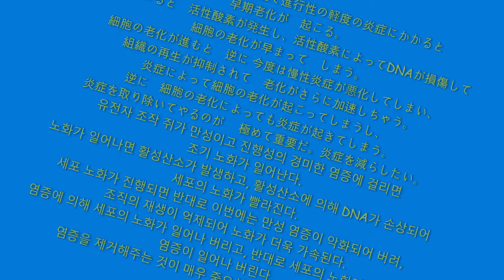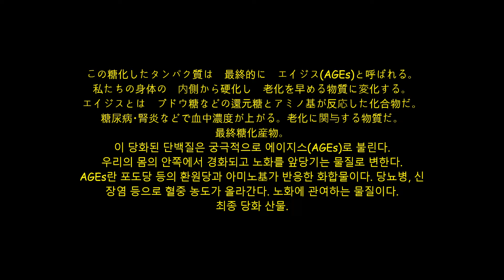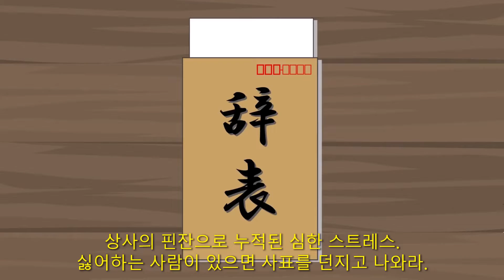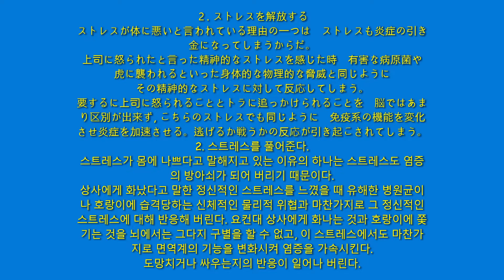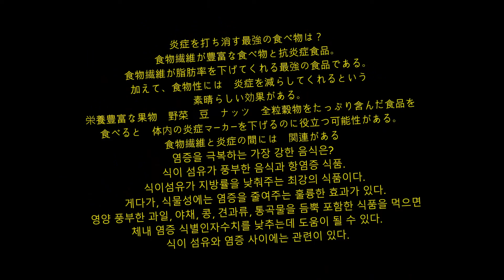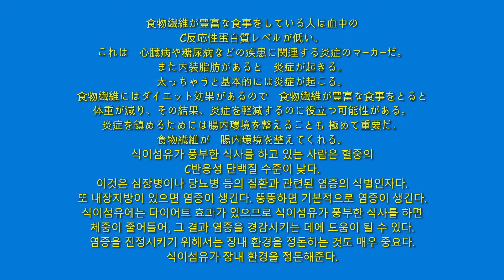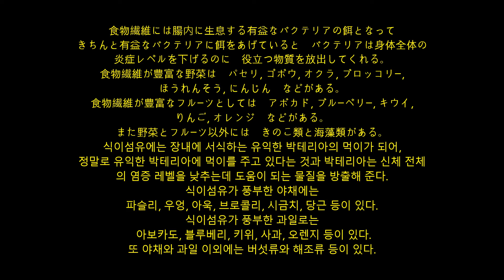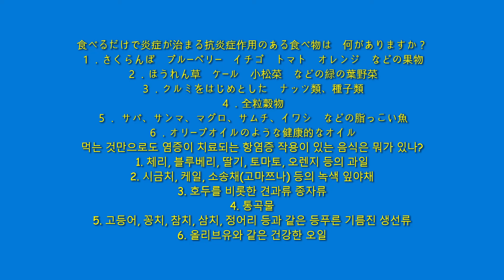이제는 하기 싫은 것(사람)은 하지 않아도 되고 안 만나도 된다. 스트레스, 염증, 노화, 심근경색, 뇌경색, 암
노화하지 않는 사람의 특징은 몸의 만성적인 염증 수준이 낮다.
노화가 일어나면 활성산소가 발생하고, 활성산소에 의해 DNA가 손상되어 세포의 노화가 빨라진다.  세포 노화가 진행되면 반대로 이번에는 만성 염증이 악화되어 버려, 조직의 재생이 억제되어 노화가 더욱 가속된다. 염증에 의해 세포의 노화가 일어나 버리고, 반대로 세포의 노화에 의해서도 염증이 일어나 버린다.

염증을 극복하는 가장 강한 습관은? 구체적인 염증 대책은?
제대로 영양이 들어 있는 식사라든가, 정기적으로 운동이라든가, 제대로 수면 시간을 취하는 것 등의 당연한 것도 체내의 염증 레벨을 낮추기 위해서는 매우 중요하지만 그런 당연한 것은 여기에서 다루지 않는다. 여기에서는 가능한 한 생소한 것들 3종류를 모아 보았다.
1. 당화 스트레스를 없앤다.
당화 스트레스란 간단하게 말하면 탄수화물을 너무 많이 먹음으로써 신체가 타는 것이다.
예를 들어 탄수화물을 많이 먹으면 체내의 설탕과 단백질에 열이 가해지는 것으로 그들이 묶여 당화한 단백질이라는 것이 발생해 버린다. 이 당화된 단백질은 궁극적으로 에이지스(AGEs)로 불린다.  우리의 몸의 안쪽에서 경화되고 노화를 앞당기는 물질로 변한다.
이 AGEs가 염증을 일으킨다. 염증은 노화를 앞당긴다. 게다가 AGEs는 암을 일으키거나 뼈의 노화를 가속시키거나 알츠하이머병을 진행시키거나 정말로 귀찮은 존재이다.

이 AGEs를 발생시키지 않으려면 어떻게 하면 좋을까? 탄수화물을 피하기.
특히 정제된 탄수화물이라든가 첨가된 설탕과 같이 정말로 탄수화물의 덩어리인 것에 주의해야 한다.
혈관 안쪽에 있는 혈관 내피 세포에는 AGEs를 잡는 수용체라고 불리는 것이 있다.
이 수용체에 AGEs가 결합해 버리면 동맥경화의 염증반응이 일어나 버린다.
그것이 파열되어 혈관 내에 혈액의 덩어리 즉, 혈전이 생기거나 하면 혈관이 막혀 혈류가 정지한다.  특히 뇌경색과 심근경색을 일으킨다.

2. 스트레스를 풀어준다.
스트레스가 몸에 나쁘다고 말해지고 있는 이유의 하나는 스트레스도 염증의 방아쇠가 되어 버리기 때문이다.  시간이 지남에 따라 만성적인 스트레스는 전신 성능에 경미한 염증을 일으키고 면역력이 저하되어 질병에 대해 보다 취약해져 버린다.
그러므로 만성스트레스, 염증의 증가, 암, 심장병, 당뇨병, 우울증 등 다양한 질병의 발병에 스트레스 유발성 염증이 관련되어 있다.
많은 사람은 인간 관계가 가장 큰 스트레스원이라고 생각하기 때문에 스트레스를 받지 않기 위해서는 그 스트레스원으로부터 떠나 버린다.

3. 매일 7~9시간 수면
수면부족이면 염증수준이 상승하게 된다. 비록 한 번이라도 밤샘을 해버리면 몸의 염증이 증가한다. 또 수면이 너무 많아도 염증을 일으킬 가능성이 있으므로 단순히 길게 자면 좋다는 것도 아니다는 것에 주의한다.

다른 한편, 다음과 같은 습관에 의해 만성염증은 악화되어 버린다.
흡연, 건강에 해로운 식사, 음주, 운동 부족, 과도한 스트레스, 뚱뚱함, 수면 부족

염증을 극복하는 가장 강한 음식은? 식이 섬유가 풍부한 음식과 항염증 식품.
식이섬유가 지방률을 낮춰주는 최강의 식품이다. 게다가, 식물성에는 염증을 줄여주는 훌륭한 효과가 있다.
영양 풍부한 과일, 야채, 콩, 견과류, 통곡물을 듬뿍 포함한 식품을 먹으면 체내 염증을 낮추는데 도움이 될 수 있다.
또 내장지방이 있으면 염증이 생긴다. 뚱뚱하면 기본적으로 염증이 생긴다.
식이섬유에는 다이어트 효과가 있으므로 식이섬유가 풍부한 식사를 하면 체중이 줄어들어, 그 결과 염증을 경감시키는 데에 도움이 될 수 있다.
염증을 진정시키기 위해서는 장내 환경을 정돈하는 것도 매우 중요다. 식이섬유가 장내 환경을 정돈해준다.

老化しない人の特徴は　つまり体の炎症レベルが低い。
体内の炎症レベルを見れば　老化のスピードが予測できる
慢性的な炎症を抑えることは　健康的に長生きするために　最も重要だ。
慢性的な炎症というものは　私たちの健康を　破壊したり　様々な病気のリスクを高めてしまう。
炎症は　老化の特徴としての体内の炎症だけではなく　健康のためにも極めて重要だ。

遺伝子操作マウスが慢性で進行性の軽度の炎症にかかると　早期老化が　起こる。
老化が起こると　活性酸素が発生し、活性酸素によってDNAが損傷して　細胞の老化が早まって　しまう。
細胞の老化が進むと　逆に 今度は慢性炎症が悪化してしまい、組織の再生が抑制されて　老化がさらに加速しちゃう。
炎症によって細胞の老化が起こってしまうし、逆に　細胞の老化によっても炎症が起きてしまう。
炎症を取り除いてやるのが　 極めて重要だ。炎症を減らしたい。

炎症を打ち消す最強の習慣は？具体的な炎症対策は？
きちんと栄養のある食事とか、定期的な運動とか、きちんと睡眠時間をとるもの等の　当たり前のことも体内の炎症レベルを下げるためには極めて重要なんですが
そんな当たり前のことは　すでに皆さんが　わかっていると思いますから、わざわざ　ここで取り上げて解説しません。
ここでは　できるだけ皆さんが　聞いたことがないものを３種類だけ　集めてみる。
それらは糖化ストレスを無くすこと、ストレスを解放すること、毎日7~9時間を寝ること　等だ。
1．糖化ストレスを無くす。
糖化ストレスとは　簡単に言うと　糖質をとりすぎることによって　身体が焦げることだ。
例えば　糖質をたっぷりと食べると　体内の糖とたんぱく質に　熱が加わることで　それらが結びつき　糖化した　タンパク質というものが発生してしまる。
この糖化したタンパク質は　最終的に　エイジス(AGEs)と呼ばれる。
私たちの身体の　内側から硬化し　老化を早める物質に変化する。
エイジスとは　ブドウ糖などの還元糖とアミノ基が反応した化合物だ。
糖尿病・腎炎などで血中濃度が上がる。老化に関与する物質だ。最終糖化産物。

結局で　ケーキとか　クッキーとか　糖質たっぷりの甘いものを食べると　糖質を過剰に摂り過ぎることになり　それによって糖化タンパク質が生まれ　最終的に　エイジスが発生し　体を焦がし　老化を早めてしまう。
このエイジスが　炎症を引き起こしてしまう。炎症は　老化を早める。
さらに　エイジスは癌を引き起こしたり　骨の老化を加速させたり　アルツハイマー病を進行させたりと　本当に　厄介者である。

このエイジスを発生させないためには　どうすればいいのでしょうか？ 糖質を避けることだ。
特に精製された炭水化物とか　添加された砂糖のような　本当に糖質のかたまりであるものには注意する。
今の世の中は　こんな食品で溢れてしまっておりますので　かなり気をつけていないと知らずのうちに 大量の砂糖を食べさせられてしまってなる。
その結果、エイジスが発生して　その悪影響を困ってしまったとしても　誰も責任を取ってくれない。

また　エイージスは健康の要である血管を老化させてしまう。
血管の内側にある血管内皮細胞には　エイジスをキャッチする受容体と呼ばれるものがある。
この受容体に　エイジスが結合してしまうと　動脈硬化の炎症反応が起こってしまう。
その結果、動脈硬化が進行し、アテロームという塊が大きく成長したり、
それが破裂して 血管内に血の塊　即ち、血栓が生じたりすると　血管が 詰まって血流がストップする。
そして脳の血管が詰まると脳梗塞、心臓の冠動脈という血管が詰まると　心筋梗塞を引き起こしてしまう。

２．ストレスを解放する
ストレスが体に悪いと言われている理由の一つは　ストレスも炎症の引き金になってしまうからだ。
上司に怒られたと言った精神的なストレスを感じた時　有害な病原菌や　虎に襲われるといった身体的な物理的な脅威と同じように　その精神的なストレスに対して反応してしまう。
要するに上司に怒られることと　トラに追っかけられることを　脳ではあまり区別が出来ず、
こちらのストレスでも同じように　免疫系の機能を変化させ炎症を加速させる。
逃げるか戦うかの反応が　引き起こされてしまう。
そして時間が経つにつれて　慢性的なストレスは　全身性能軽度の炎症を引き起こし　免疫力が低下し　病気に対して　より脆弱になっていってしまう。
そして、慢性ストレス、炎症の増加 、癌、心臓病、糖尿病、うつ病　などの様々な病気の発症に　ストレス誘発性の炎症が関係している。
多くの人は人間関係が最も大きなストレス源だと思いますので　ストレスを抱えないためには　そのストレス源から　離れてしまう。
つまり、自分に　ストレスを与えてくるような人間とは　極力　関わらないということが ストレスから自分の身を守るので極めて重要だ。
ですから　この人　ちょっと何か違うとか　こいつ　なんか　ウザいと思ったら　自分を守るためにも　すぐに　切り捨てることを　お勧める。
また　人によっては　自分で自分に　ストレスをかけすぎている場合がある。
無理して努力することも　時には　必要かも　しれませんが　無理して自分を痛めつけても慢性的なストレスにより炎症が起こり　やがて体調を崩してしまう。

適度な息抜きや休憩が大事であるから　自分を追い込みすぎず　適度に息抜きや休憩を　挟んでいただいて上手に　ストレスをコントロールしながら　長く永続的に努力する。
ストレスを短期的に　頑張るよりも　マラソンのように長期的に　コツコツ努力していくことが重要だ。

3．毎日7~9時間　寝る
睡眠不足なら　炎症レベルが上昇させてしまう。
たとえ　一番でも睡眠が失われてしまうと　体の炎症が増加する。
炎症を減らしたいのならば　毎日7から9時間　寝てください。
また睡眠が多すぎても　炎症を引き起こしてしまう可能性があるので　単に長く寝れば良いというわけでもないことに注意する。
長すぎる睡眠は　心臓病　高血圧　2型糖尿病に　関連する C反応性蛋白質　などの主要な炎症マーカーのレベルを上昇させてしまう。やはり睡眠というのは適切な睡眠時間が大切なんですね。
また睡眠が足りないと　脳の警報アラームが作動して炎症が起こってしまう。
たとえ　一番でも　睡眠が失われてしまうと　体全体の炎症を起こす強力な信号として機能する NF-KBという物質のレベルが大幅に上昇する。
ですから　一晩くらい大丈夫だと思いてしまう気持ちは分かりますが　あなたの体は ちゃーんと反応していて　炎症が起こっている。
ついでに　逆のパターンの炎症を引き起こす　やってはいけない習慣についても　サクッとだけ　述べておく。例えば　次のような習慣によって慢性炎症は悪化してする。

炎症を打ち消す最強の食べ物は？ 食物繊維が豊富な食べ物と抗炎症食品。
食物繊維が脂肪率を下げてくれる最強の食品である。
加えて、食物性には　炎症を減らしてくれるという 素晴らしい効果がある。
栄養豊富な果物　野菜　豆　ナッツ　全粒穀物をたっぷり含んだ食品を食べると　体内の炎症マーカーを下げるのに役立つ可能性がある。食物繊維と炎症の間には　関連がある